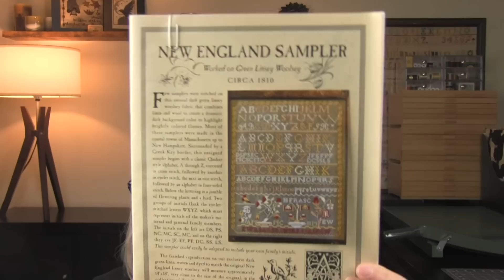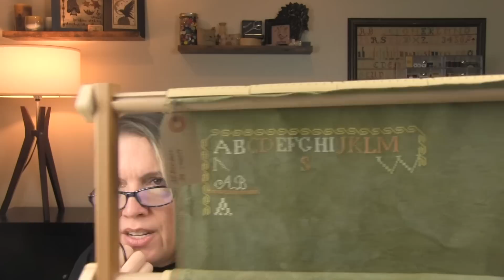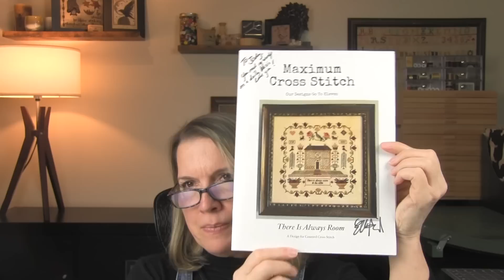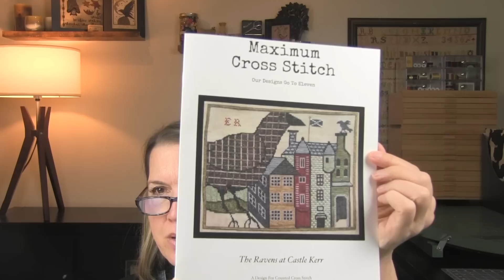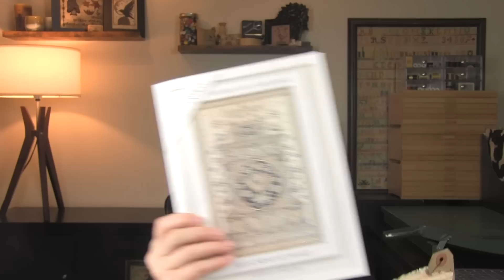Flosstube Extra - These Were .. The Salad Days, As They Say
In today's video I give an update on the launch of my online linen shop and show a few things I'm stitching on linen I've dyed. Thank you all so much for watching, my WIP parade is in the works and should be posted by mid February.